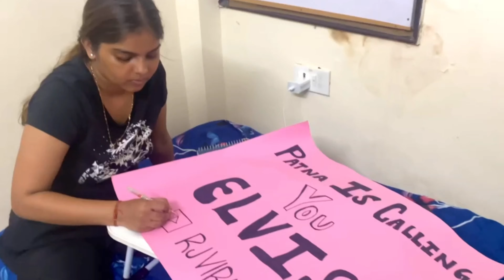Haryanvi Hunters into The finals | Elvish Mother Reaction | Elvish yadav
Elvish mummy reaction capture in my vlog, Elvish ki mummy ne kiya promise ki patna me jldi dikhenge Elvish Yadav.
Finally Haryana hunters into the final | Elvish Yadav vlog | Elvish army | Systumm | harayana hunters vs Mumbai disruptors | ECl |

Thank you @eclt10 for covering me.
Thank you @ElvishYadavVlogs @TheSocialFactory for meetup.